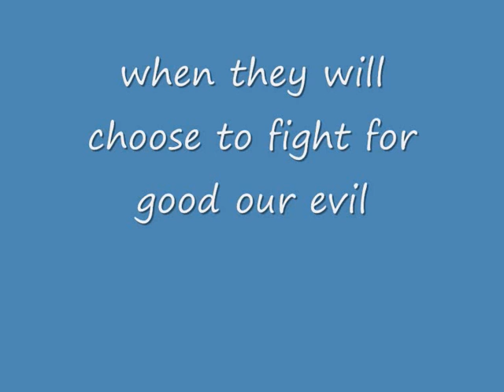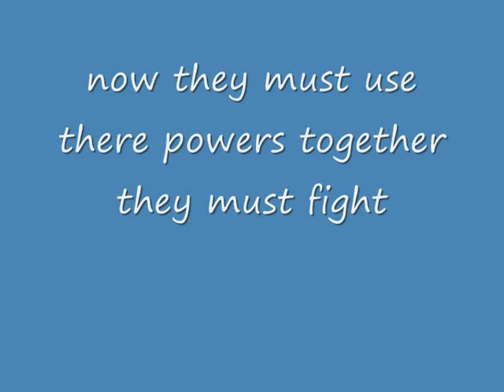thriller twilight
cool vid the ending of twilight